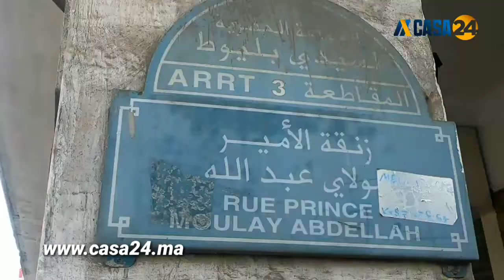أرباب المقاهي والمطاعم يحتلون ممر «لبرانس» بمركز الدار البيضاء